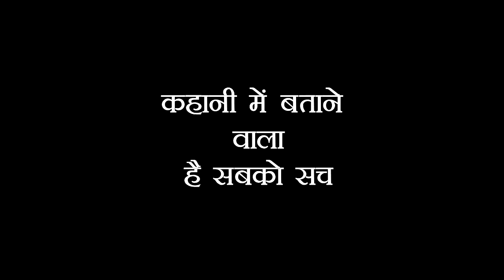KUNDALI: PARTY में ऐसे शुरु होने वाला है ARJUN का खेल, होने वाली है ऐन मौके पर PREETA की हालत खराब